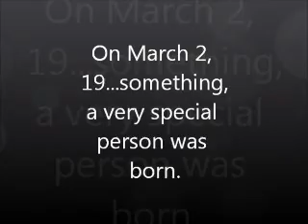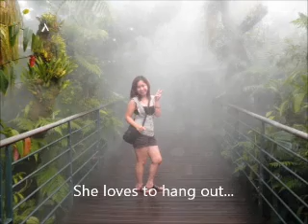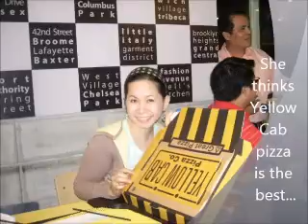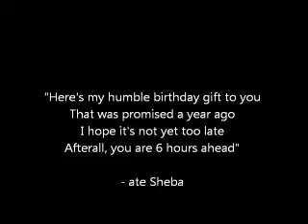Birthday Tribute for Lilet